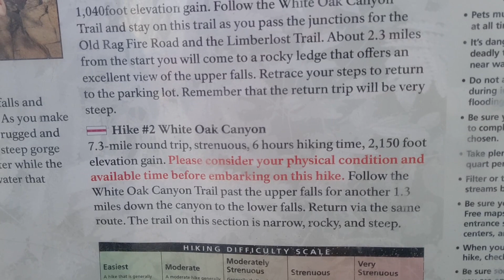The Whiteoak Canyon Trail in Shenandoah National Park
Tuesday, May 8 we have done the most popular walk in Shenandoah National Park. Several waterfalls can be visited on this walk.